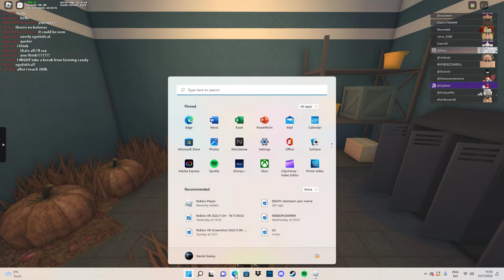A Typical Day in KP (feat. Upbeat)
heya, typical slaughtering day in KP. hanging out with one of the KP gods, Upbeat. yall should check him out, he makes exotic content. I suppose.

Have an awsome day and enjoy the shitpost status, troll.